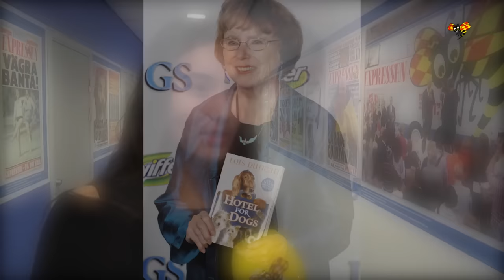Författaren Lois Duncan är död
Författaren Lois Duncan är död efter att ha kollapsat i sitt hem – var känd för bland annat ”Jag vet vad du gjorde förra sommaren”.